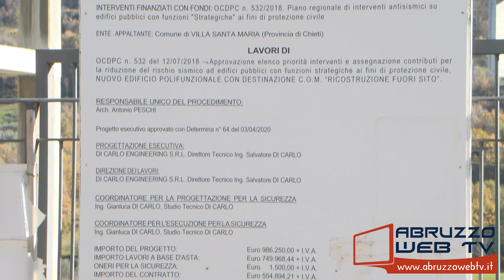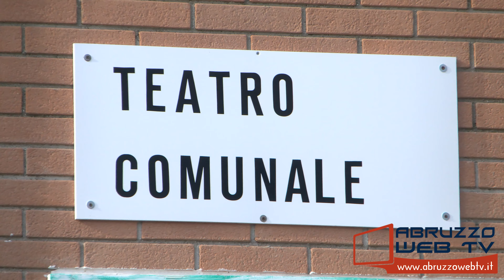Villa Santa Maria Bilancio di fine anno del Sindaco Pino Finamore 28 12 2022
Villa Santa Maria: bilancio di fine anno del Sindaco Pino Finamore
28/12/2022